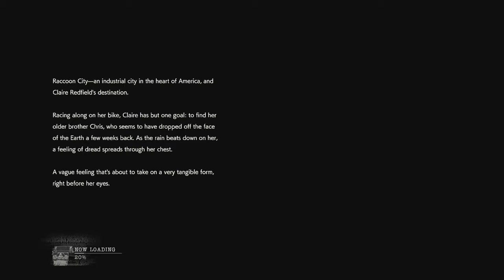RE2 Intro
Claire Redfield stops at a gas station to make a call on her way to Raccoon City to find her brother. What could go wrong?